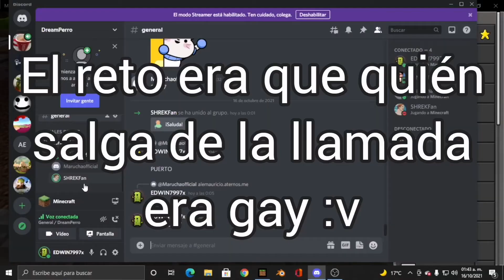4 Pelotudísimos JUGANDO EGGWARS!! |Minecraft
Hola gente de YT, el día de hoy les mostraré cómo 4 pelotudos se duermen a las casi 3:00am jugando EGGWARS y la verdad es que si se pasaron de lanza, la mejor parte de todas es: NO HAY CLASES!

Así que nos vemos hasta la próxima y recuerden recordar el recuerdo que recuerdan a la hora de recordar es como Civilización Civilizada por Civiles Civilizadamente Civilizados para Civilizar la Civilización Civilizadamente Civilizada.